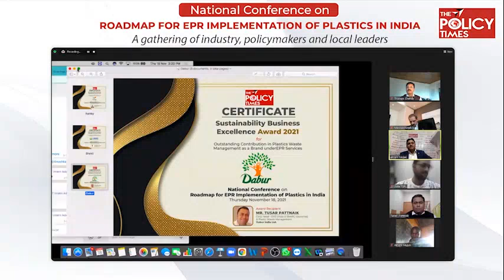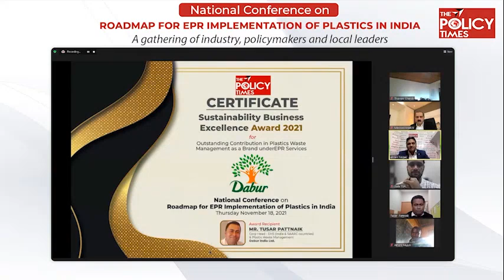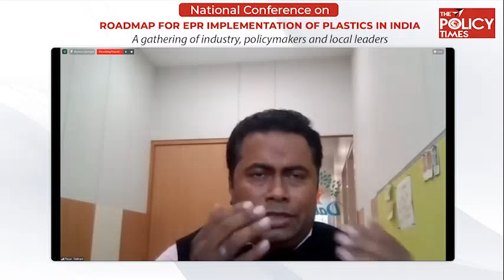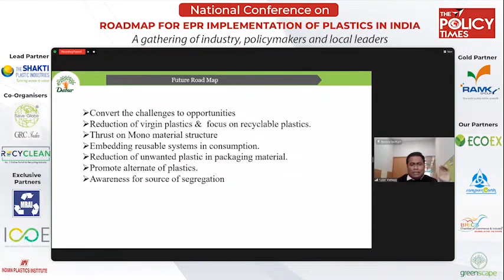Mr. Tusar Pattnaik, Head-EHS, Dabur India Ltd delivering his remarks/National EPR Conference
Mr. Tusar Pattnaik, Head-EHS, Dabur India Ltd delivering his remarks at the National EPR Conference on Thursday 18th Nov 2021 organised by The Policy Times, The Shakti Plastics Industries in partnership with Ramky enviro, GRC India, Recyclean, MRAI, Indian plastics Institute, Ecoex, Sampurnearth, Greenscape and etc. we have also given The Policy Times Sustainability Business Excellence Awards 2021 to some organisations for their outstanding contribution in plastic waste management under EPR services.